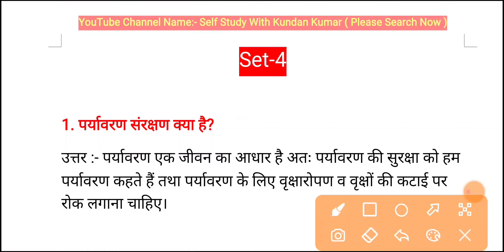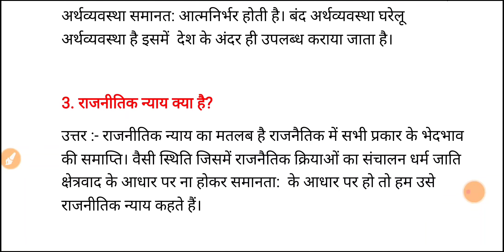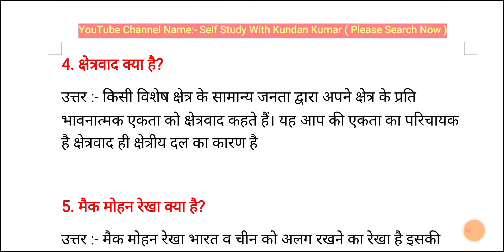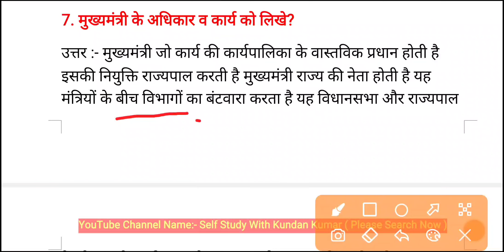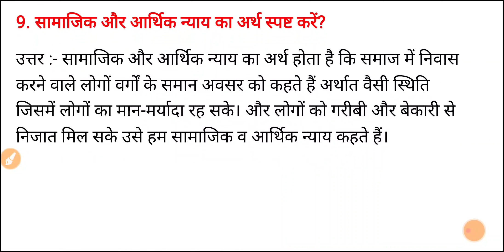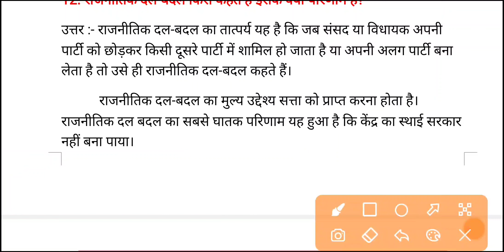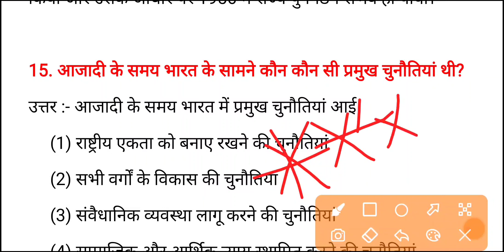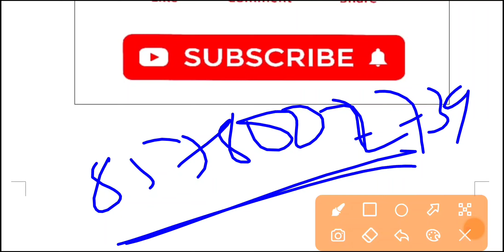Political Science Top 15 MVVI Subjective 2022 ll VVI Subjective Question Class 12th ll Pol. Science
political science Subjective
subjective question answer
class 12th subjective
class 12th subjective political science
political science Subjective 2022

Political Science model paper 2022 Set 1
Political Science model paper 2022.
Political Science model paper 2022 Subjective Question Answer

model paper 2022 class 12 bihar board arts.
model paper 2022 Subjective.
model paper 2022 Political Science Subjective.

12th Political Science model paper 2022.
12th Political Science Subjective question 2022 Set 1

class 12 Political Science Subjective Question Answer.
class 12 Political Science Subjective Question Answer Set 1
Political Science class 12 Set 1 Subjective Question Answer questions in hindi.
Political Science class 12 Set 1 Subjective Question Answer questions with answers.
Political Science class 12 Set 1 Subjective Question Answer.
Political Science class 12 Set 1 Subjective Question Answer 2022.
Political Science Subjective Question Answer 12th class in hindi.
Political Science ka Subjective Question Answer 2022